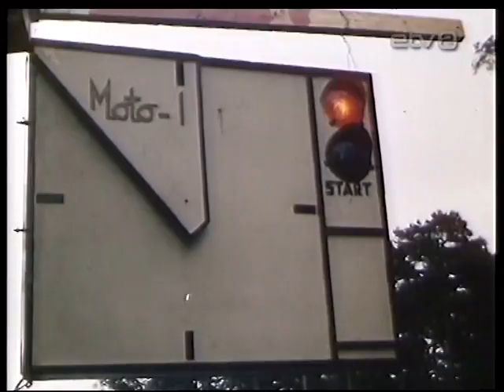Legendaarne Kalevi Suursõit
Pirita-Kose–Kloostrimetsa ringrada.
Lembit Teesalu.
Jüri Raudsik.
Peeter Koval.
Jüri Preobraženski.
Jüri Randla.
Mati Reinup.